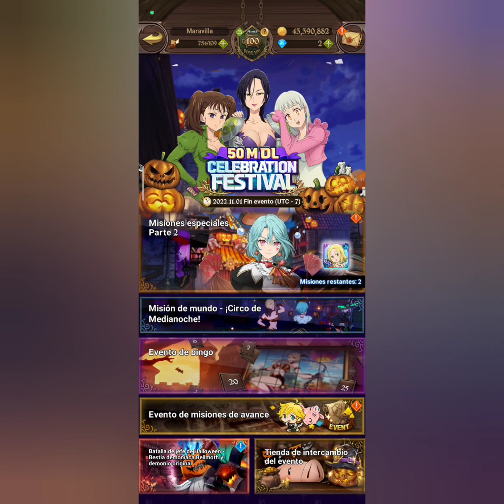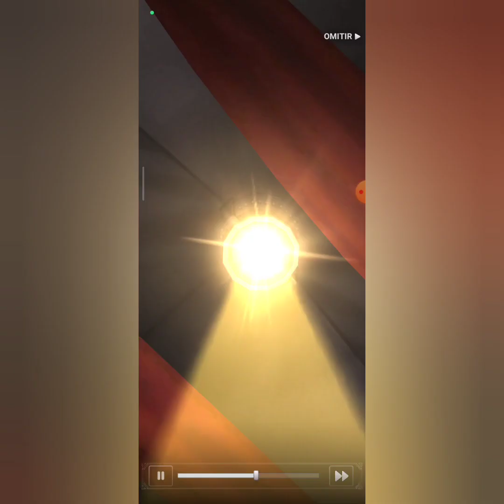Evento Halloween código+ Puzzles 🎃